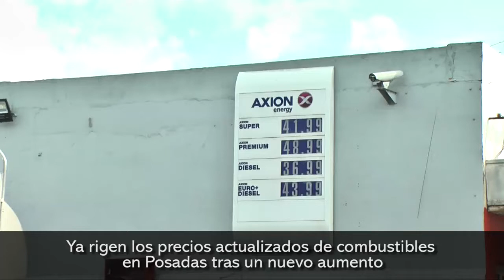Ya rigen los precios actualizados de combustibles en Posadas tras un nuevo aumento